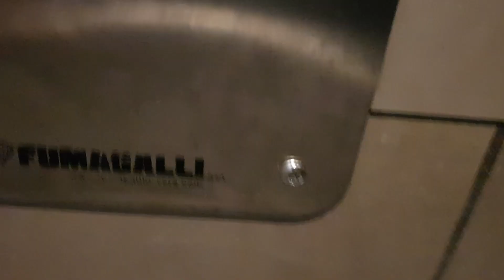🇮🇹 ITALY TOILET 31 🇮🇹= "FUMAGALLI Sensor and Wallhung DOLOMITE Bowl"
Motorway service on the way to GENOVA